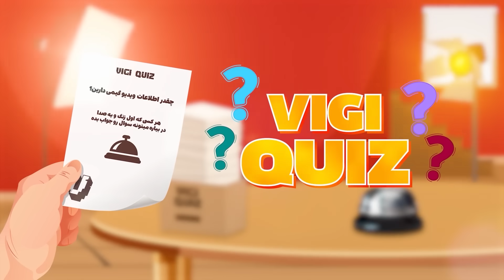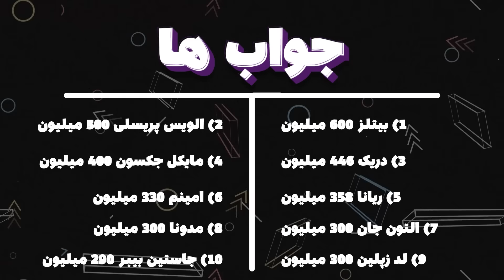مسابقه شیرین و سینا اشتباه پیش رفت 😂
قرار دادن شیرین و سینا توی یه قاب اشتباه بود 💀 قسمت دوم ویجی کوییز باز بچه‌ها رو به چالش میکشه. یه سری سوال از شیرین و سینا می‌‌پرسیم و هر کسی که بتونه رنک بالاتر رو حدس بزنه می‌بره. البته بردن که نه، حداقل مجازات نمیشه!

❤️ USE CREATOR CODE ❤️ 👉🏻 Vigiato

❤️ با کلیک روی لینک زیر و سابسکرایب کردن ازمون حمایت کنید ❤️

❤️ برای حمایت مالی از ویجیاتو کافیه روی لینک زیر کلیک کنید ❤️

❤️ ما رو تو شبکه‌های اجتماعیمون هم دنبال کنید و وبسایتمون رو هر روز بخونید ❤️